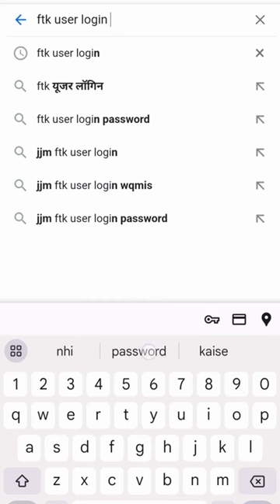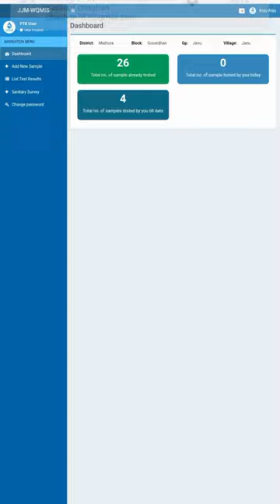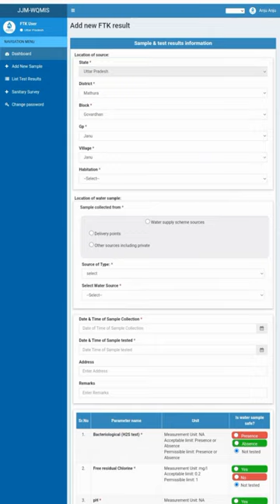FTK User How to Login on WQMIS Portal. FTK यूजर लॉगिन कैसे करें?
FTK User Guide, How to login on ftk user on wqmis portal, how to test sample upload on wqmis portal, how to login on jjm portal, how to test sample with ftk kit. how to use FTK kit.